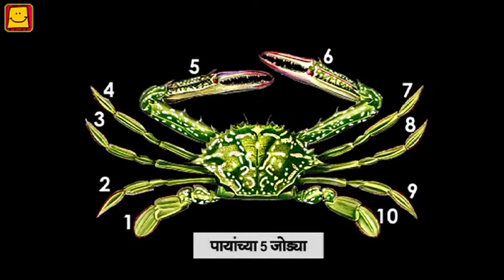Crabs (Marathi) | खेकडा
"As much of the Earth’s surface is underwater, it comes as no surprise that marine species outnumber those on land. Scientists estimate that about one million species of animals live in the ocean. There's no doubt that the world's oceans and rivers are home to incredible creatures.

Let's dive in and explore this amazing and beautiful life of Crab underwater."